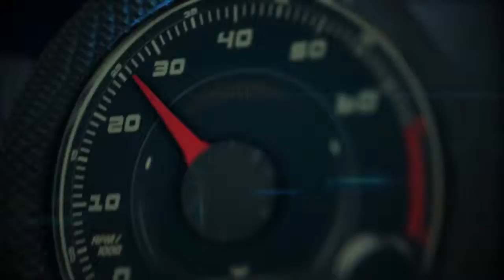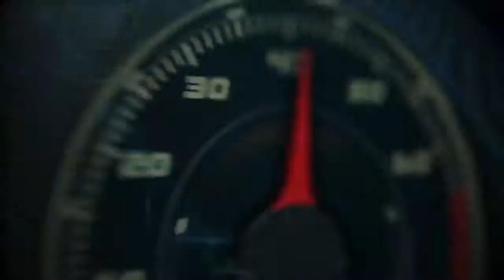Autos 0 60 Autos Más Cool 2014 por menos de $25,000 Top 10 de KBB com